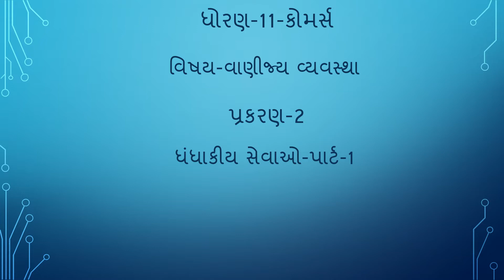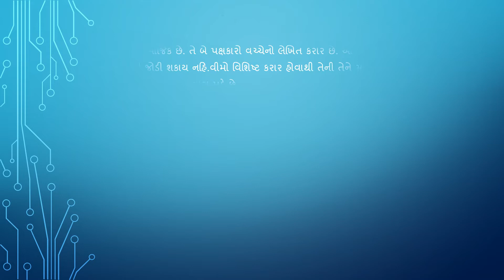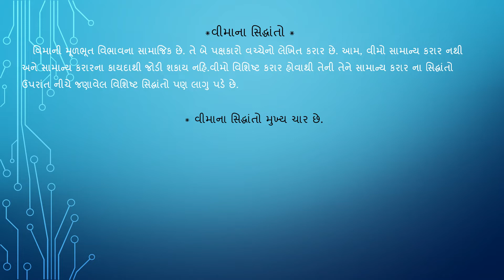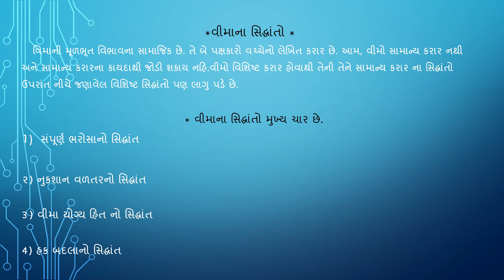11-BA-પ્રકરણ-૨-પાર્ટ-1-B.J.PAREKH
This is online school for all students
You can learn here when real school is not available.